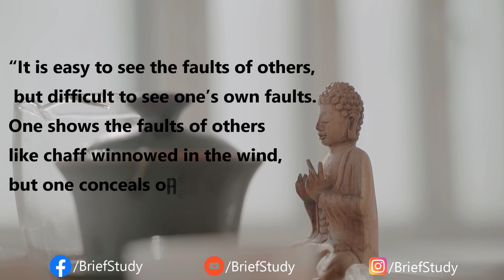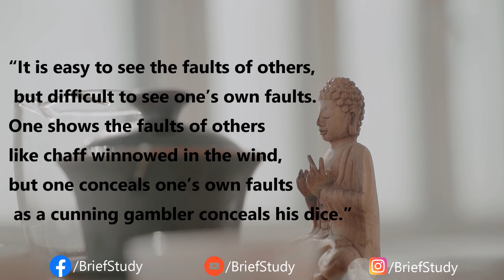Buddha Quote On Meditation or Spirituality | Buddha Message On Meditation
Buddha Quotes On Meditation And Spirituality

1. “Just as a candle cannot burn without fire, men cannot live without a spiritual life.”
2. “Looking deeply at life as it is in this very moment, the meditator dwells in stability and freedom.”
3. “Whatever a monk keeps pursuing with his thinking and pondering, that becomes the inclination of his awareness.”
4. “Meditation brings wisdom; lack of meditation leaves ignorance. Know well what leads you forward and what hold you back, and choose the path that leads to wisdom.”
5. “If a man’s thoughts are muddy, If he is reckless and full of deceit, How can he wear the yellow robe? Whoever is master of his own nature, Bright, clear and true, He may indeed wear the yellow robe.”